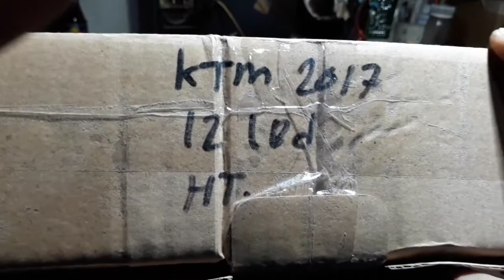Headlamp Reflektor Batok Lampu Depan KTM 250 2017 13 Led Putih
Headlamp Reflektor Batok Lampu Depan KTM 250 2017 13 Led Putih Plus Flash PNP

Bahan berkualitas
Pemasangan mudah
Untuk KTM 250
Ada 2 Type :
- Standar
- 13 Led + Flash
Tersedia warna :
- HItam
- Putih
- Orange

link pembelian